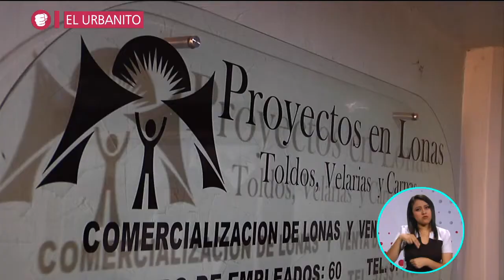El temblor no la venció | A Quien Corresponda